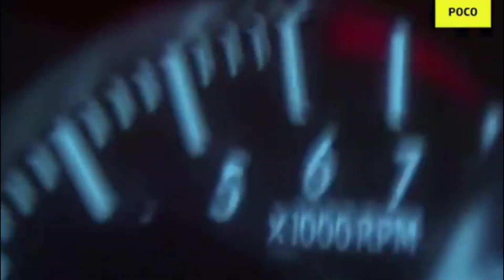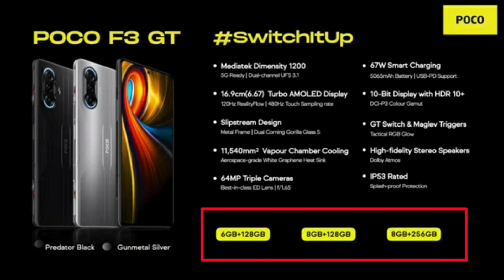POCO F3 GT Launch In India, Price &Specs || Best Gaming Mobile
Hi

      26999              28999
6GB+128GB    8GB+128GB